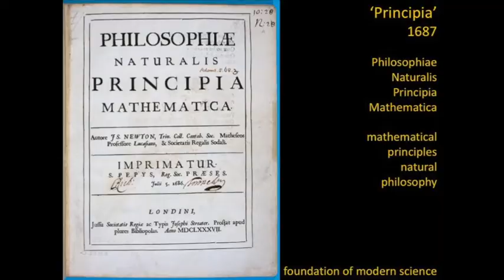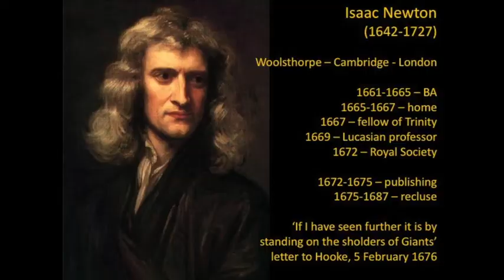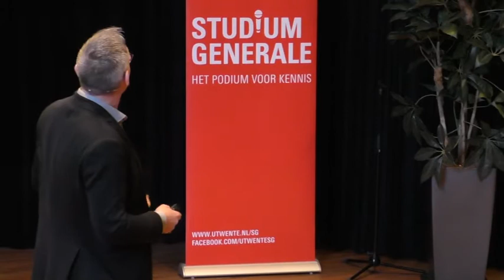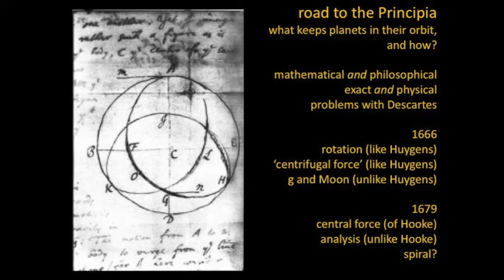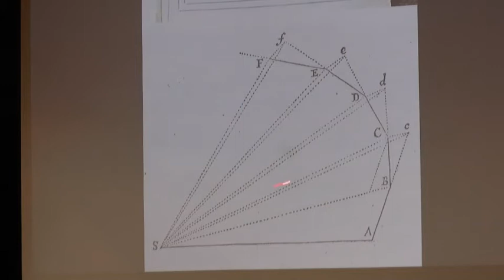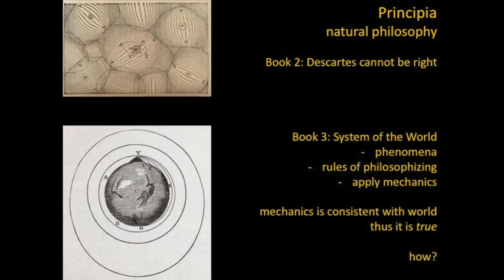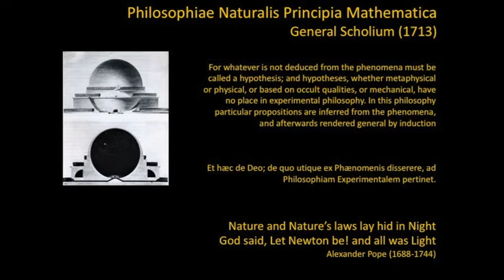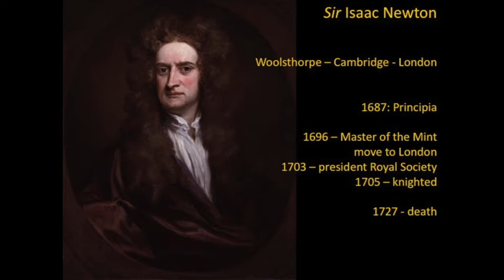Newton | Fokko Jan Dijksterhuis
With his Principia of 1687, Isaac Newton (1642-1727) laid the foundations of modern science. This achievement was possible because – as he phrased – he could stand on the shoulders of giants. When you open Philosophiae Naturalis Principia Mathematica, however, you will have a hard time finding Newton’s laws and recognizing it as Newtonian mechanics. What exactly are the shoulders we are standing on? In this presentation we will have a closer look at the Principia to find out what problems Newton solved.

Prof. dr. ir. Fokko Jan Dijksterhuis is Associate Professor of History of Science (UT) and Professor of Early Modern Knowledge History (VU Amsterdam).

Studium Generale organises public lectures on the most recent and exciting developments in science, technology, politics and culture. Scientists and other experts speak passionately about their fields of expertise and the world we live in. There’s always time for interaction, so feel welcome to join!